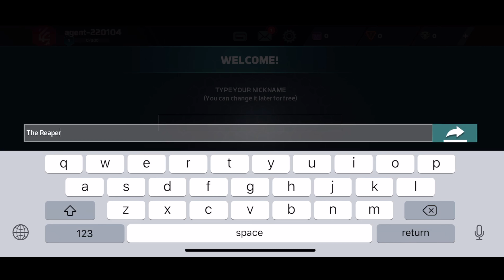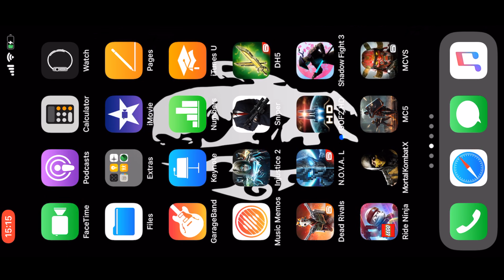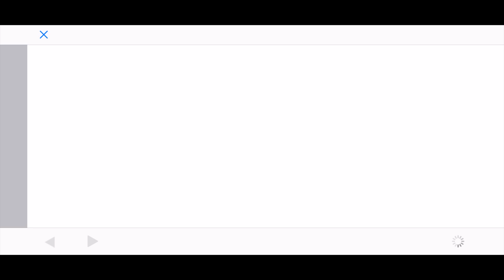Modern Combat Verus IOS GamePlay 1